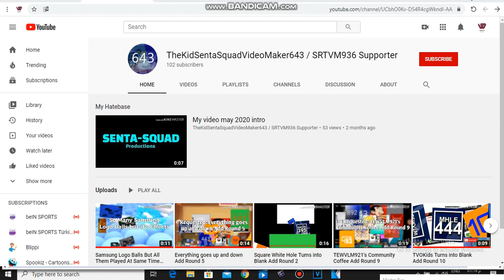i subscribe TKSSVM